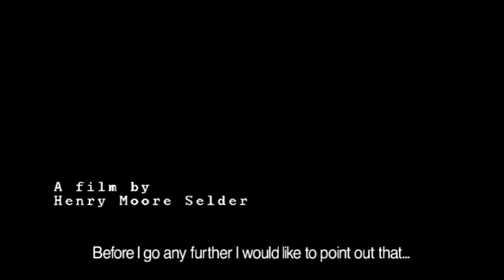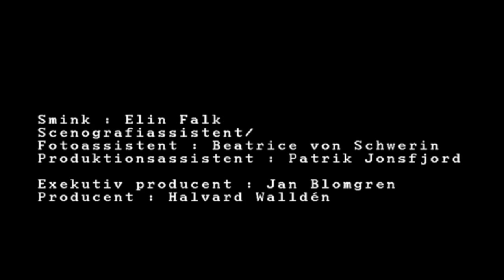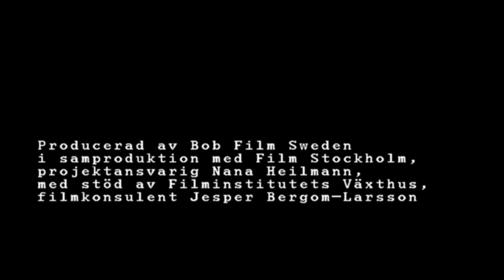A Thorough Examination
An Absurd Short Film Thriller by Henry Moore Selder
With Rolf Skoglund & Viktor Brobacke

A soldier in an underground military compound is the unwilling subject of the thorough examination of a military doctor.

Director - Henry Moore Selder
DOP -  David Hellman
Script - Henry Moore Selder & Jörgen Bergmark
Based on a short story by Daniil Charms